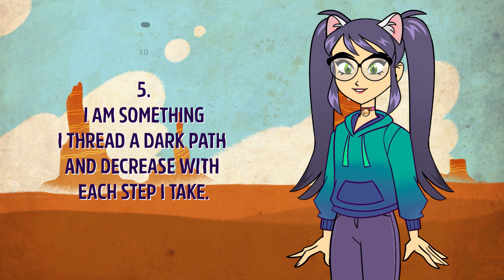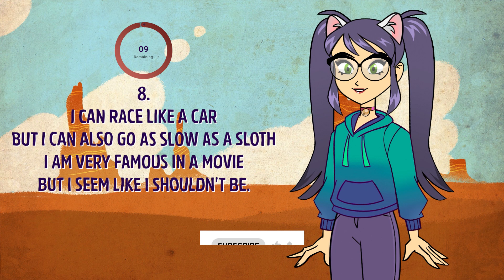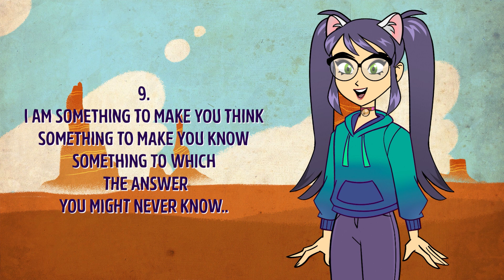These Tricky Riddles Will Blow Your Mind - How To Solve Riddles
How good are you with tricky riddles, tricky puzzles, and tricky quizzes? In this video, we present you with 15 fun tricky riddles that will blow your mind and help you with your thinking process! You have 10 seconds on each tricky riddle to come up with the riddle answer.

And yes, all riddles will have answers at the end. They're fun riddles and almost impossible to crack, so they're perfect for when you're trying to have fun and challenge your brain power. Have fun and enjoy the riddles. Let's see how you solve riddles.

- What starts with s and ends with x - Can you guess?